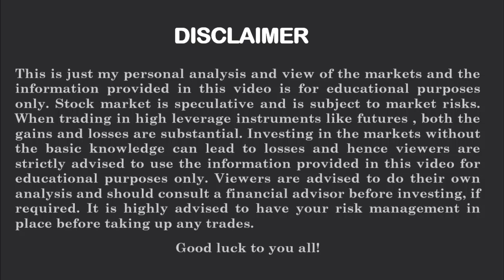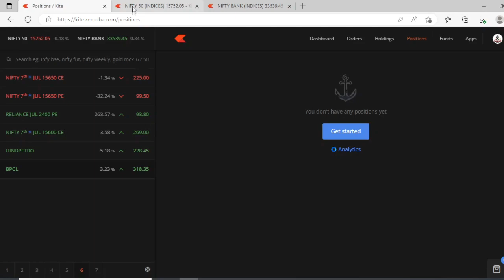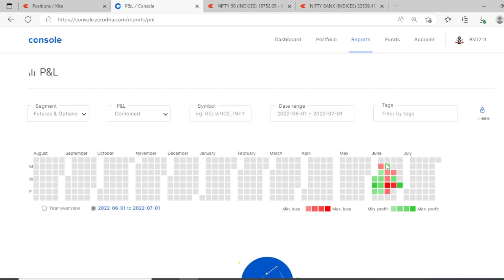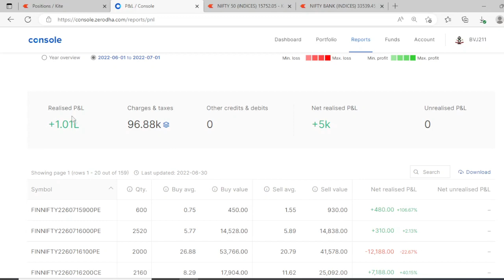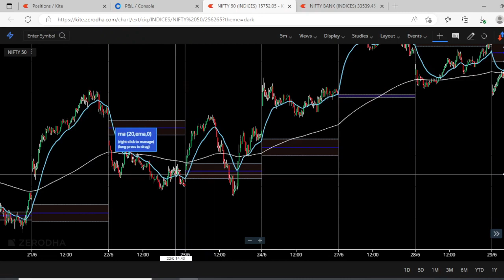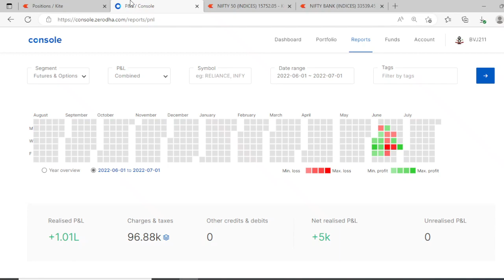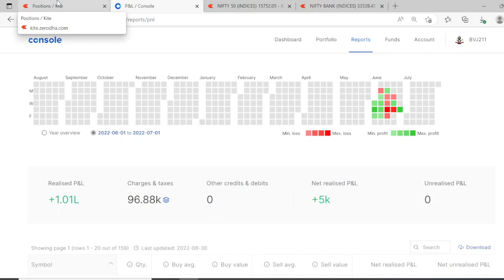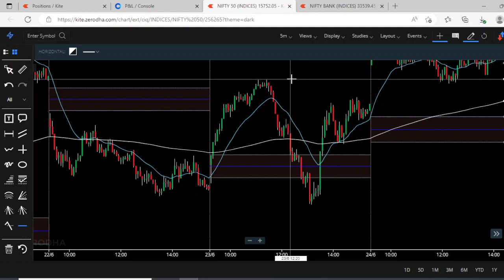My Worst Performing Trading Month | Jun 2022 P&L | Praful Kulkarni | AlphaLeo Capital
June 2022 PNL